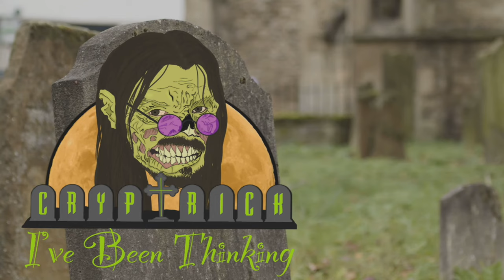Principles "First Things First" with Will Keller | Crypt Rick's Ive Been Thinking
I would like to thank Will for joining me once again for a very important and powerful interview. In this interview hard topics are brought forward and discussed.

Friday - Hawks Nest - Music From The Crypt -  8-10pm EST
Saturday - Studio B - Crypt Rick and Jonathan Show - 6-8pm EST
Monday - Studio A - Crypt Ricks I've Been Thinking - 6-8pm EST